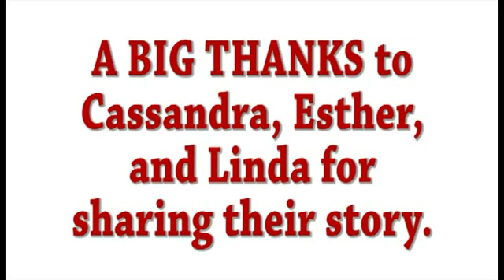2011 Columbus Go Red For Women Survivor Stories: Cassandra Jeffryes, Esther Domeier and Linda Micek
One in three women die from heart disease but Cassandra Jeffryes, Esther Domeier and Linda Micek are survivors. They were recognized at the 2011 Columbus Go Red For Women event. Held annually, the Columbus Go Red for Women helps fund the life saving mission of the American Heart Association.